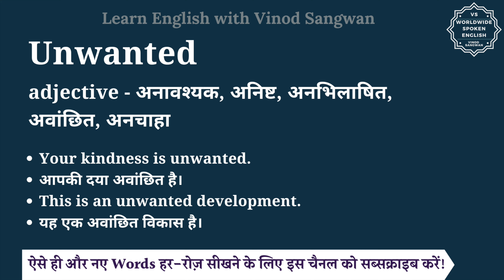Unwanted meaning in Hindi | Unwanted ka matlab kya hota hai | English to hindi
इस वीडियो में आप Unwanted का हिंदी में मतलब समझेंगे और साथ में Unwanted का pronunciation भी सीखेंगें यानि की आप Unwanted के अर्थ के साथ साथ ये भी सीखेंगें की Unwanted को कैसे बोले या Unwanted को बोलने का सही तरीका क्या है |

तो बस एक मिनट में सीखिए Unwanted को|
Let’s learn Hindi Meaning of Unwanted in detail.

Unwanted का हिंदी में अर्थ होता है
adjective - अनावश्यक, अनिष्ट, अनभिलाषित, अवांछित, अनचाहा

Unwanted को इन उदाहरणों से और अच्छे से समझ सकते हैं
Your kindness is unwanted.
आपकी दया अवांछित है।
This is an unwanted development.
यह एक अवांछित विकास है।